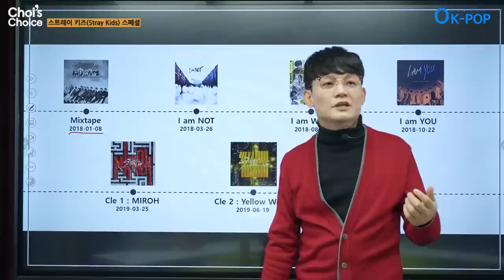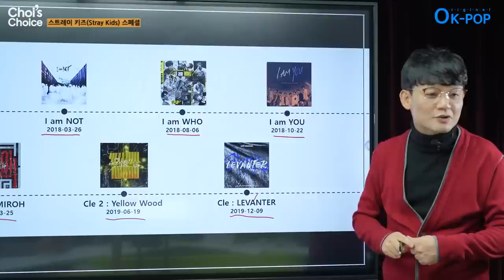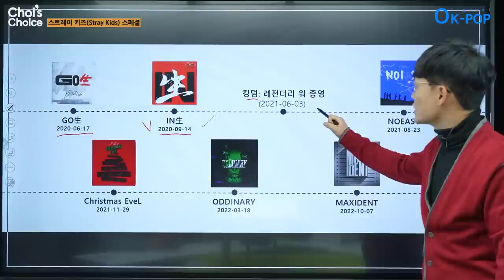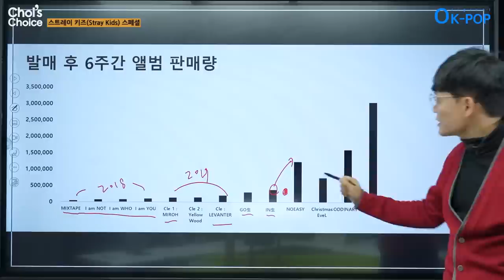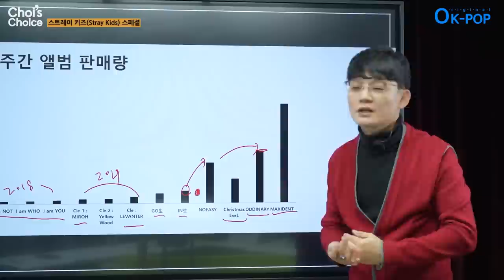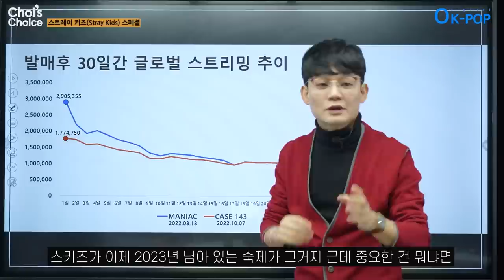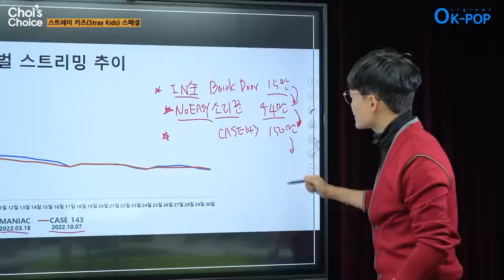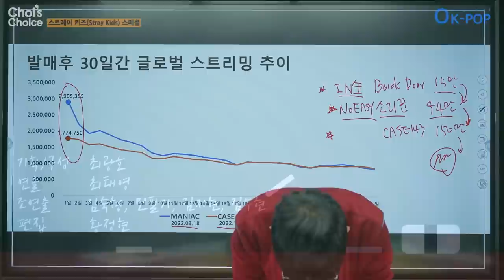스트레이 키즈(Stray Kids) 스페셜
안녕하세요, [한국음악콘텐츠협회] 입니다!
새앨범 MAXIDENT로 300만장 판매고를 올리며,
명실상부한 탑티어로 등극한 스트레이키즈🎉
데이터를 되돌아보니 이러한 성공 뒤엔
스키즈의 눈물겨운 스토리가 담겨있었습니다🙂
그 역사를 지금 바로 확인해보겠습니다~

기획/구성 최광호
연출 최태영
조연출 임숙형, 김수현, 민필기, 김지현
편집 황정현